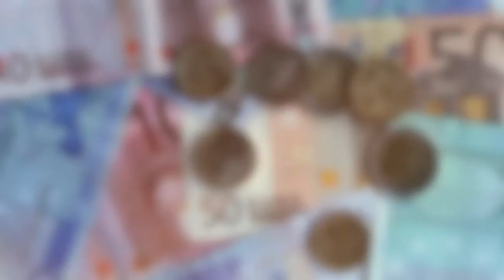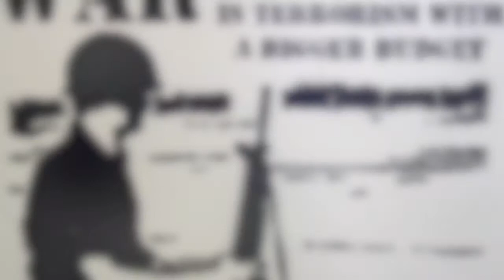My Planet- Nick Barounis.